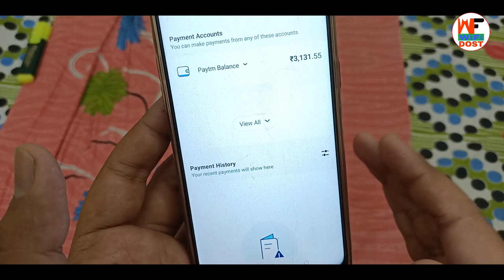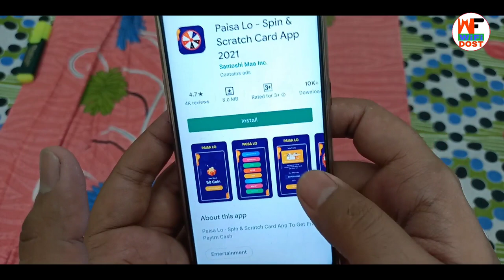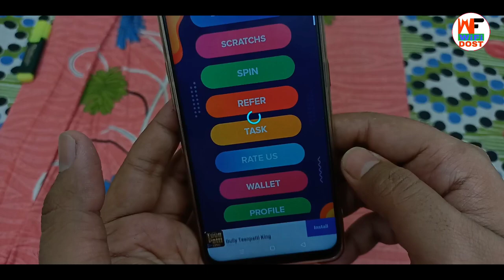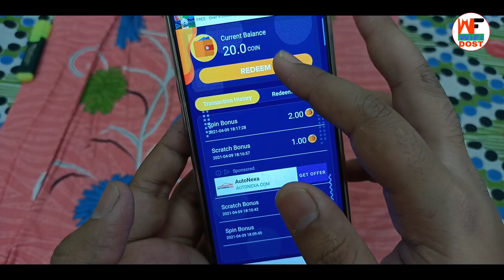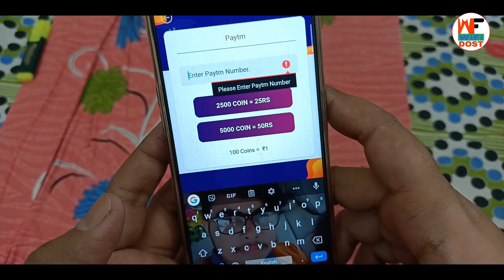App Daily Open करो मिलेगा ₹25 | paytm se paise kaise kamaye | earning app paytm cash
By,
NAVIN KUMAR

                         🙏 Content Cover 🙏

1.
2.
3.
4.
5.

🔴 My Use 🔴

⚫ Wifi Dost